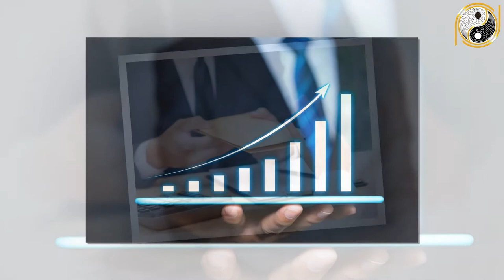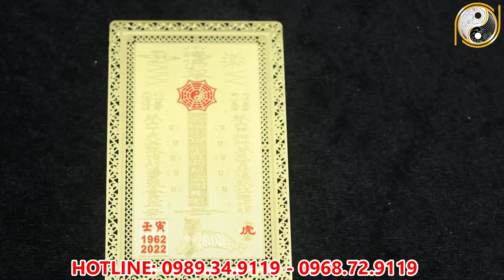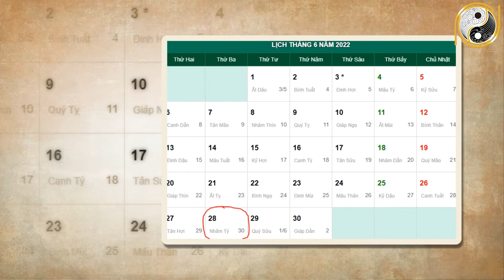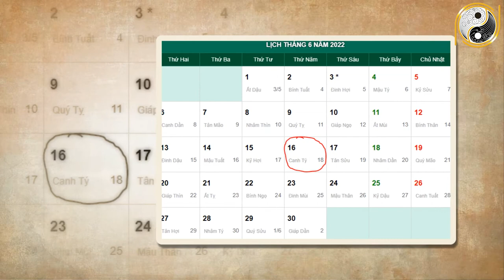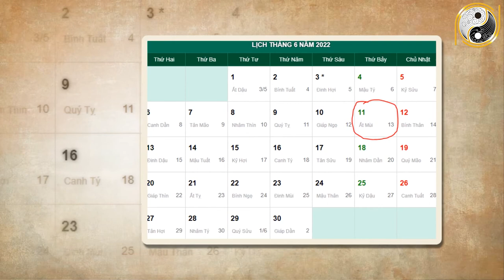Xem tử vi năm 2022 Giáp Ngọ 1954 Tháng 5 Âm Lịch BỖNg Đổi Đời Hoành Tráng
01. Linh phù giải hạn
02. Hồ lô hóa giải Ngũ Hoàng
03. Mai Hoa Phú Quý
04. Gương bát quái tinh cầu
05. Kim bài thái tuế 2023
06. Vòng tam hợp Dần Ngọ Tuất
07. Vòng tam hợp Thân Tý Thìn
08. Vòng tam hợp Hợi Mão Mùi
09. Vòng Tam Hợp Tỵ Dậu Sửu
10. Bát bảo tâm kinh
11. Minh Quang pháp bảo cầu
12. Minh Quang pháp bảo lục giác
13. Tỳ Hưu Lộc Tài (Đồng)
14. Tỳ Hưu Khai Vận ( Bạch Ngọc)
15. Bách Niên Tụ Tài ( tụ tài lộc)
16. Song long ngọc ấn ( ấn thăng quan)
17. Kim bài ngũ Lộ Thần Tài
18. Hồ lô bình an ( treo xe)
19. Móc khóa văn xương
20. Ống bút văn xương gỗ đào
21. Bút văn xương gỗ đào
22. Bút văn xương gỗ đào nhỏ
23. Hoa mai kim tiền ( mạ vàng )
24. Các vật phẩm phong thủy khác Xem tử vi năm 2022 Giáp Ngọ 1954 Tháng 5 Âm Lịch BỖNg Đổi Đời Hoành Tráng